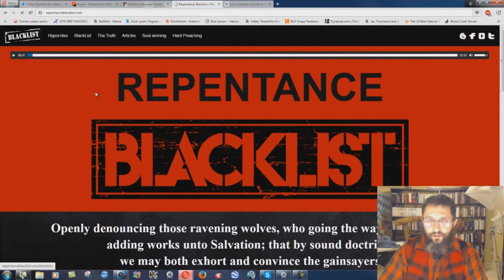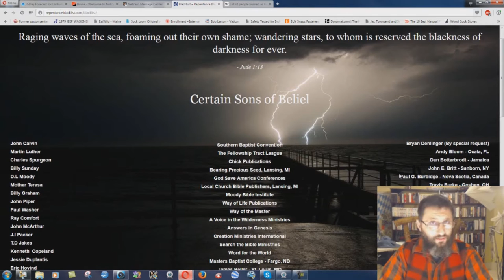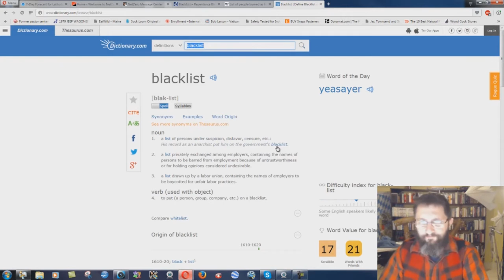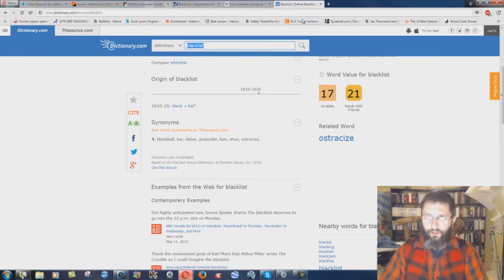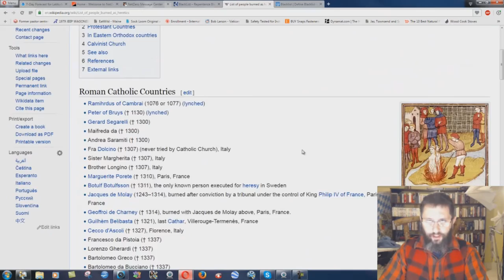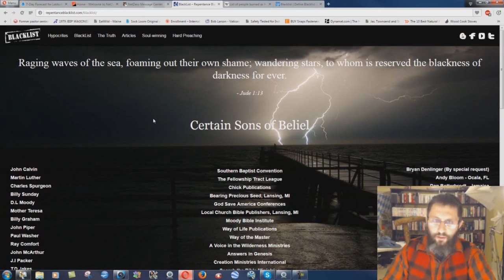The New And Improved Repentance Blacklist!